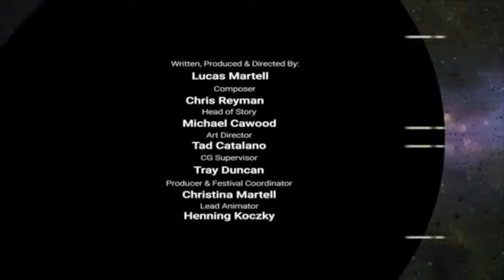Unsavy Redux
Images borrowed from:

"The OceanMaker" by Lucas Martell

After the seas have disappeared, a courageous pilot fights against vicious sky pirates for control of the last remaining source of water: the clouds.

Full Credits:

LUCAS MARTELL

CHRIS REYMAN

Head of Story & Layout
MICHAEL CAWOOD

Art Director/Asset Lead
TAD CATALANO

CG Supervisor
TRAY DUNCAN

Producer
CHRISTINA MARTELL

Lead Animator
HENNING KOCZY

Animators
KAT NOWLIN
MICHAEL CAWOOD

Cloud Master
GEORGE RENNER

Compositing
DENNIS VALK
TREVOR HARRIS

Character Models
RYAN SAPER
BILLY LORD

Effects
KURT LAWSON
MARTIN COVEN

Additional Textures
AMANDA BONE

Sound by PONY SOUND

Sound Designer
DAVID BEWLEY
COREY ROBERTS

Post Production Services by
TBD POST

Colorist
BRANDON THOMAS

Credit Sequence by AMAN JOHNSON

Music Supervisor
SHELLY EAGER

Digitial Instruments
ERIC WATKINS

Millikin Percussion Ensemble
Directed by BRIAN JUSTISON
Engineers BROCK BENNET & ALEX MANFREDO

DANIEL QUISENBERRY
BLAKE WALTERS
BRANDT SITZE
GREGORY J YEP
JONATHAN RODRIGUEZ
KEITH RAWLINGS

Millikin University Choir
Directed by Brad Holmes
Soloist RACHEL FLEMING

RACHEL LARISON
ALEX MANFREDO
JESSICA MANNING
ELIA PEPPS
KIERNAN STEINER
AMY MAZZEO
MARLINA ZIMMERMAN
CHELSEA RHOADES
ABIGAIL KARNES
LEXI NIEVES
JULIE CAMPBELL
BRADLEY STAKER
NICHOLAS YOUNG
JOE FOLTZ
DAYNE NEWBERRY
ALEX BAHAVEOLOS
HANK HANTAK
TANNER HOLMES
KELLEN FANT
MORGAN BOTHWELL
TOM O'MALLEY
MARCUS QUICK

OceanMaker Orchestra
Conducted by JESUS TORRES
Recorded at CHURCH HOUSE STUDIO
Engineer DAVID BOYLE
Assistant Engineer GRANT JOHNSON
Score Assistant WALTER NICHOLS

JAMES ANDERSON
ALEXIS BUFFUM
KATHERINE R. COX
DAWON SUH
THOMAS VAN DER BROOK
REBECCA PATEK
LEIGH MAHONEY
NAOMI FRAUSTO
HEATHER BUFFINGTON ANDERSON
WENDY DEVANEY
SHAWN SOMERVILLE
JASON ELINOFF
ANNA PARK
FRANK JENKINS
JULIE ADAMS
JOHN COX
MEREDITH MCALMON
JONATHAN CARBIN
CLARENCE RILEY IV
UTAH HAMRICK
ARVIS GREEN
DANA PRATER
DELAN BARRETT
SHELLY EAGER
ANDY GOLDEN
LESLIE CAMPBELL
ALLISON REININGER
KATHRYN SWOPE
DAVID GLENN
JONATHAN RICHARDS
STEPHEN ADDAMO
NICHOLAS WARRENCHUCK
AMANDA CHAPLA
DANNY WEIDIG
ALLYN LINDSEY
CARRIE ANDERSON
CHRISTOPHER MONTEMAYOR
LA-QUENTIN THOMAS

Crowdfunding Campaign Manager
SHANE DAVIS

Special Thanks
BRIAN AND DEBI MARTELL
RANDY POTTS
TERRI THOMAS
OUSAMA ITANI
GARY UNGAR
JON HUDDLE
DON STEELE
WAYNE MEJIA
The island and residents of Caye Caulker, Belize